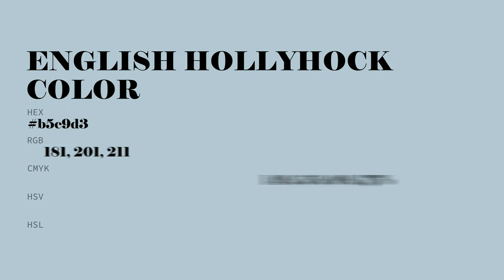English Hollyhock color b5c9d3 hex color - Blue color - Warm color b5c9d3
What color is English Hollyhock ? b5c9d3 hex color - Blue color - Warm color b5c9d3

Hex b5c9d3 Color Code is also known as English Hollyhock color.